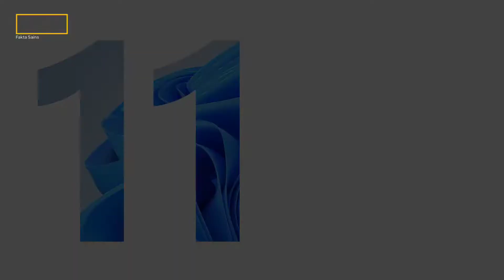9 Mitos Paling Menyeramkan! Wajib Kamu hindari.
Mitos dikalangan kehidupan kita selalu menghantui namun tahukah kalian bahwa mitos mitos yang selalu kita dengar dan kadang menghantui kehidupan kita itu dapat dijelaskan dengan sains atau Ilmu pengetahuan yang ilmiah!